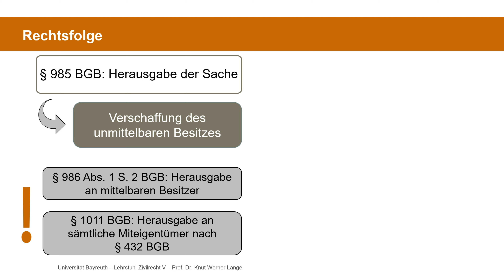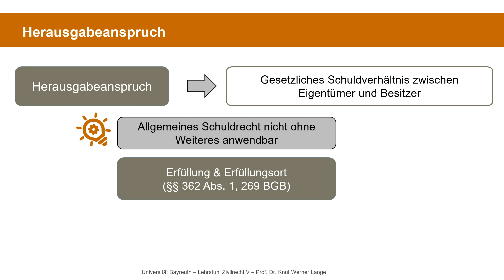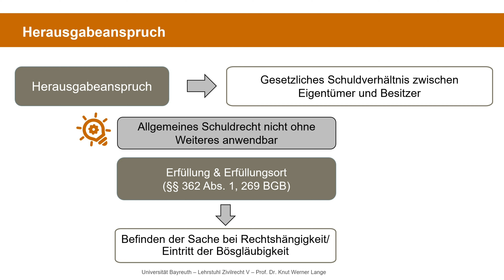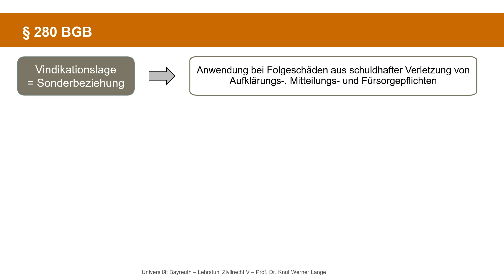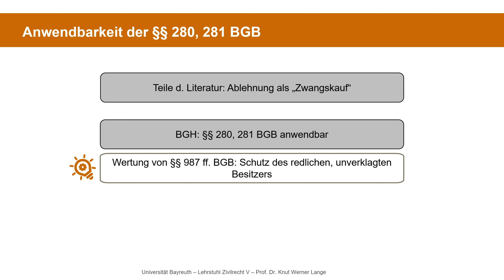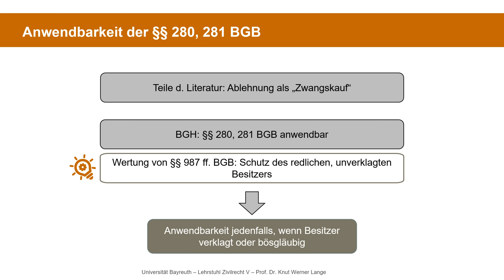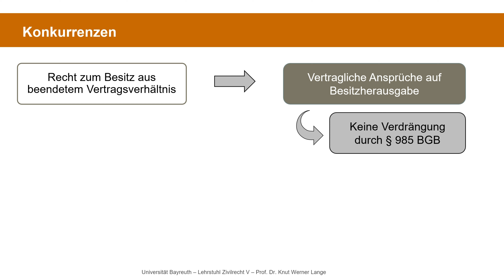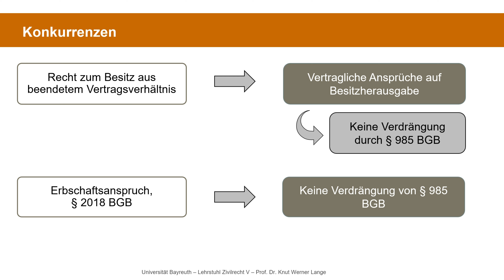Rechtsfolge des E-B-V: Herausgabe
Das war unser Video „Rechtsfolge des E-B-V: Herausgabe“ aus der Playlist „Sachenrecht II“.